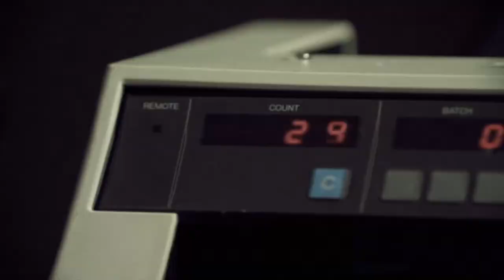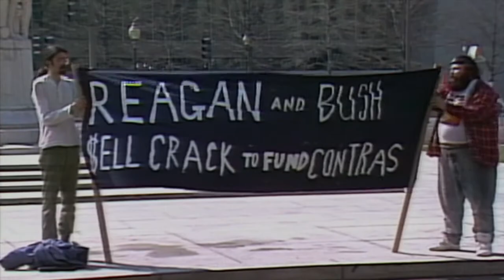Freeway Ricky Documentary to expose Gov't Involvement in Drug Trafficking